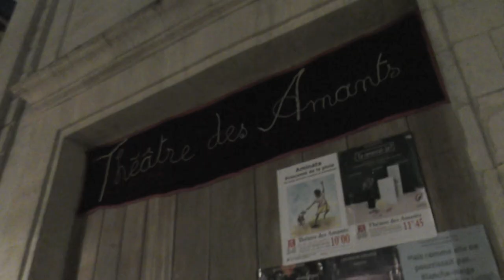AVIGNON OFF 2018 : Jérôme BRAJTMAN & Quatuor Anouman (Théâtre des Amants)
Succès du OFF 2018, jazz manouche et musique classique rythme l'ambiance au Théâtre des Amants, devant un public conquis littéralement par ces virtuoses du violon, de la guitare et du violoncelle...En collaboration avec